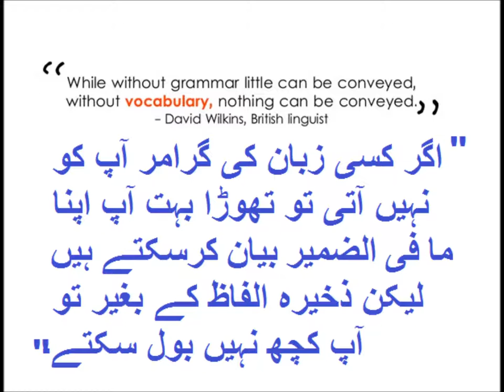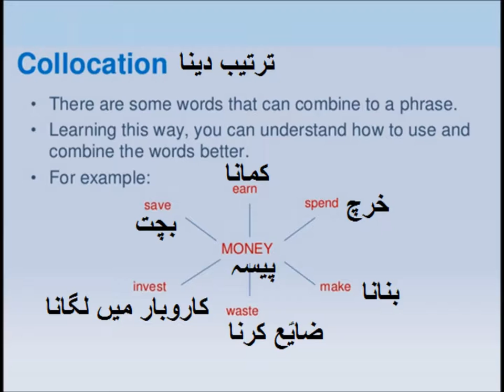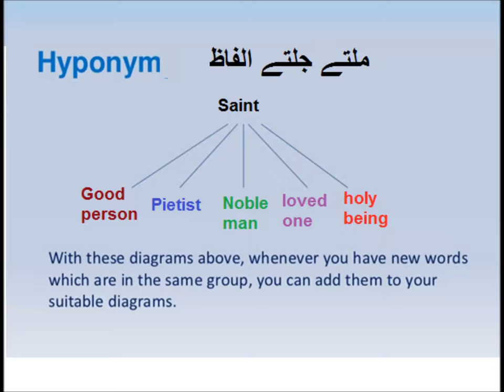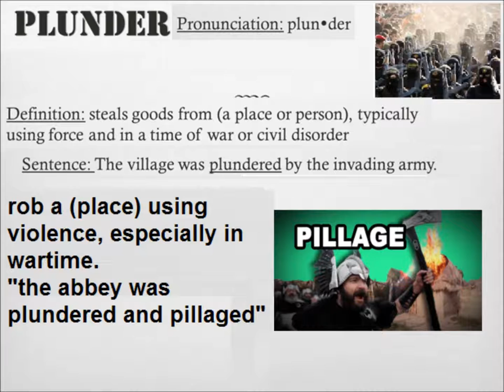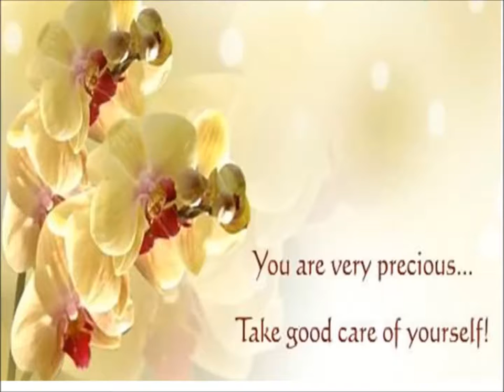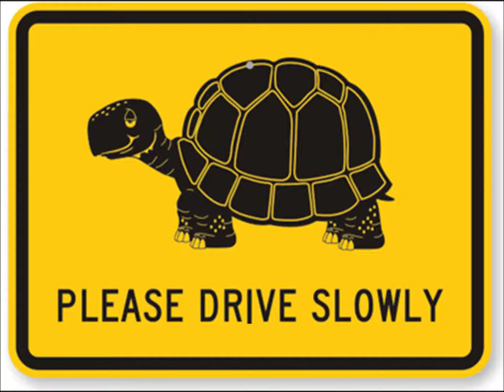English Vocabulary/English in Urdu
The truthful comprehension lesson about vocabulary for grade 5 kids in urdu.